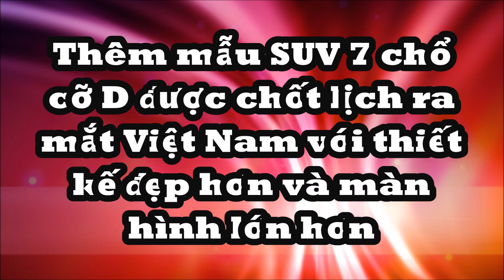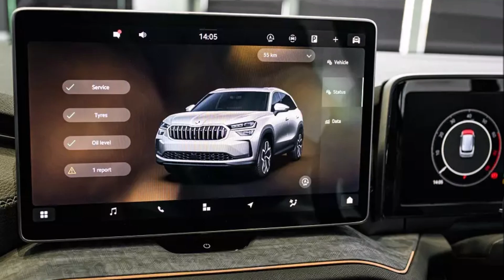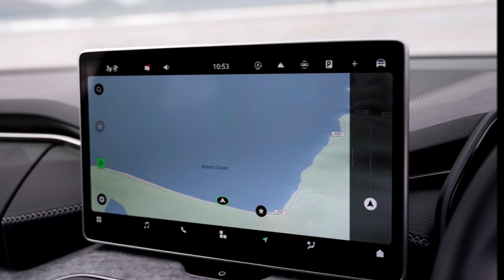Thêm SUV 7 chổ cỡ D được chốt lịch ra mắt Việt Nam tháng 10 giá bán ngang với Hyundai SataFe 2025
Skoda Kodiaq 2025 sẽ chính thức trình làng ở Việt Nam vào tháng 10 tới, tại triển lãm Ô tô Việt Nam (VMS) 2024.